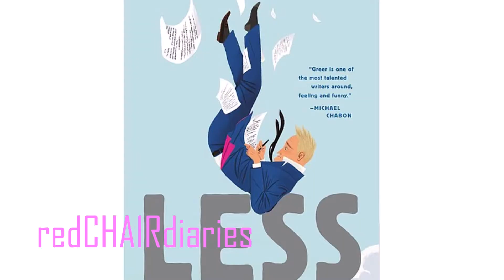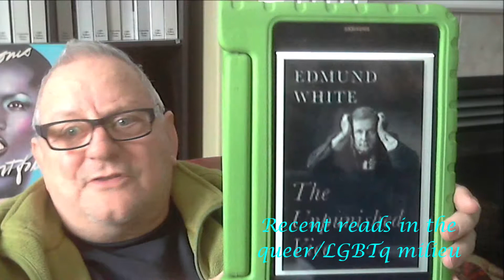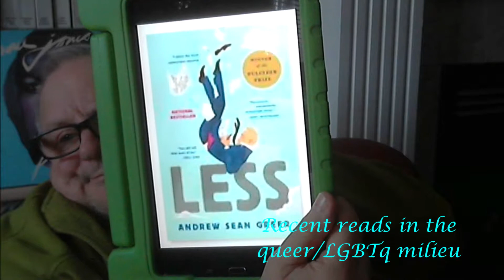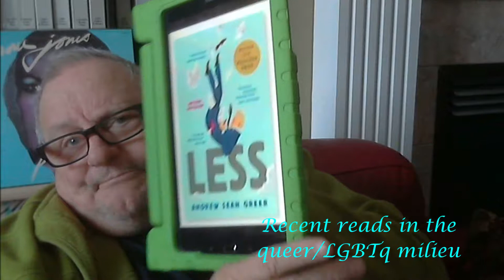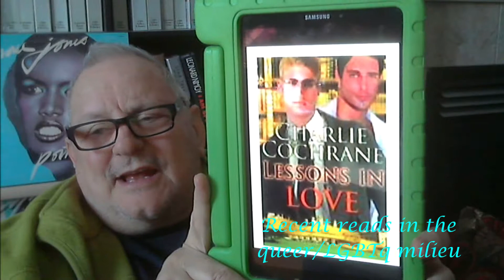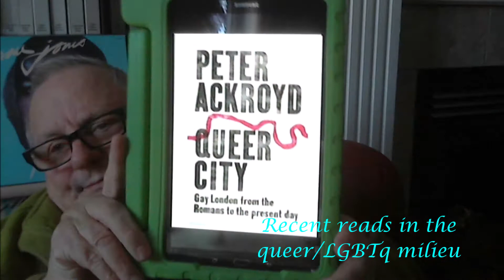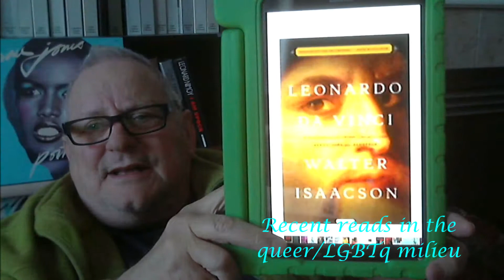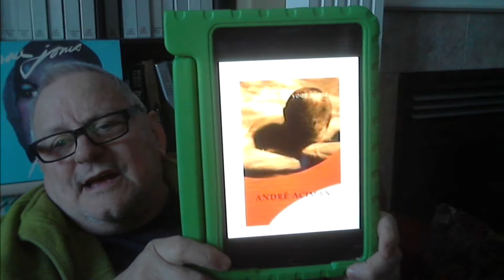Recent reads in the LGBTq milieu January 2019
Some recent books that (mostly) have queer male themes or authors.